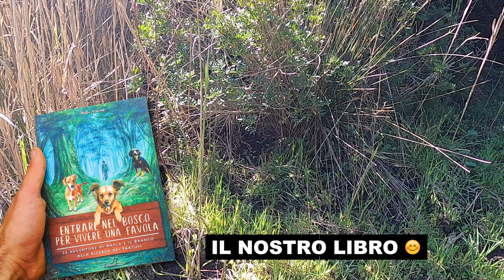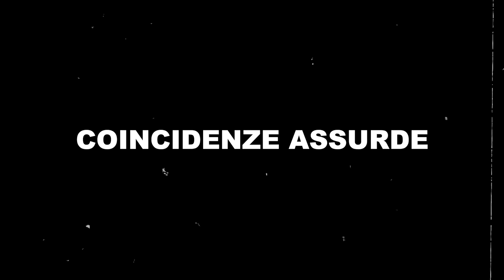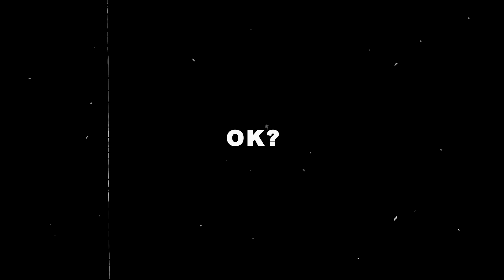A cena con il Presidente dei tartufai italiani 😳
C'è chi le chiama coincidenze, chi sincronismi, chi magia.
Fatto sta che certe volte succedono fatti inspiegabili, come ritrovarmi per puro caso a una manciata di metri dal raduno nazionale dei tartufai italiani.
I ragazzi mi hanno invitato a cena e ho trascorso la serata con decine di persone amanti del tartufo, tra cui il presidente di tutti i tartufai.

"Entrare nel bosco per vivere una favola" è il LIBRO che ho scritto: chiederlo è un altro modo per sostenere i nostri progetti.

E se volete partecipare alla crescita del canale potete farlo tramite una donazione, verrà usata per migliorare la qualità dei video e per le molteplici spese che la loro creazione comporta!

Insomma, sembrerebbe che  le opportunità per dimostrarci che apprezzate il nostro lavoro non manchino affatto!